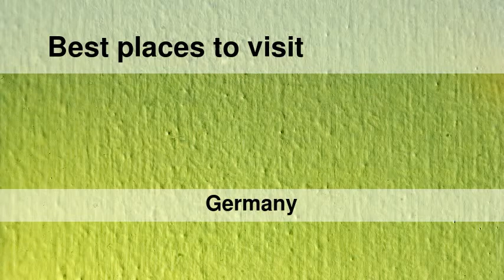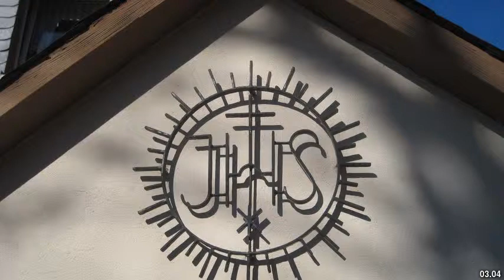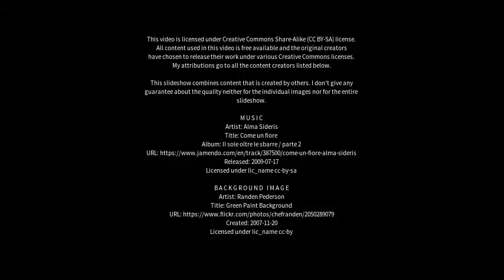Best places to visit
Best places to visit - Menden (Sauerland) (Germany) Best places to visit - Slideshows from all over the world - City trips, nature pictures, etc.